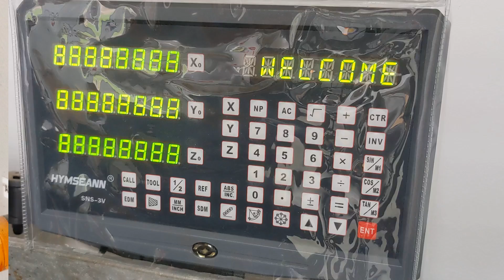Cabezal multiherramienta, convierte tu radial en una sierra oscilante // multitool for angle grinder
Prueba de cabezal multiherramienta chino, y adaptación de M10 a M14. Kit low cost, y también low quality

0:00 Intro
3:35 Fabricación excéntrica y leva
7:21 Montaje
8:43 Prueba
9:21 Conclusiones